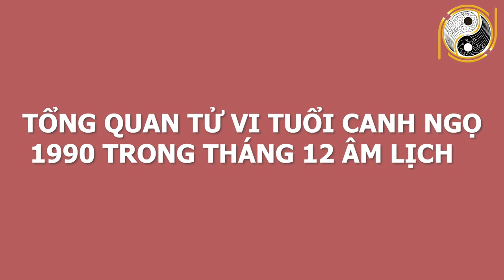Tháng 12 Âm Lịch Con Giáp Này SỐ ĐỎ HƠN SON,Trúng Số Độc Đắc Cuối Tháng Tài Vận Lên Như Diều Gặp Gió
01. Linh phù giải hạn
02. Hồ lô hóa giải Ngũ Hoàng
03. Mai Hoa Phú Quý
04. Gương bát quái tinh cầu
05. Kim bài thái tuế 2023
06. Vòng tam hợp Dần Ngọ Tuất
07. Vòng tam hợp Thân Tý Thìn
08. Vòng tam hợp Hợi Mão Mùi
09. Vòng Tam Hợp Tỵ Dậu Sửu
10. Bát bảo tâm kinh
11. Minh Quang pháp bảo cầu
12. Minh Quang pháp bảo lục giác
13. Tỳ Hưu Lộc Tài (Đồng)
14. Tỳ Hưu Khai Vận ( Bạch Ngọc)
15. Bách Niên Tụ Tài ( tụ tài lộc)
16. Song long ngọc ấn ( ấn thăng quan)
17. Kim bài ngũ Lộ Thần Tài
18. Hồ lô bình an ( treo xe)
19. Móc khóa văn xương
20. Ống bút văn xương gỗ đào
21. Bút văn xương gỗ đào
22. Bút văn xương gỗ đào nhỏ
23. Hoa mai kim tiền ( mạ vàng )
24. Các vật phẩm phong thủy khác Tháng 12 Âm Lịch Con Giáp Này SỐ ĐỎ HƠN SON,Trúng Số Độc Đắc Cuối Tháng Tài Vận Lên Như Diều Gặp Gió.
Qúy vị và các bạn thân mến, bước qua tháng 12 âm lịch vận trình của các con giáp cũng dần thay đổi có con giáp giàu sang sung sướng, nhưng cũng có con giáp nghèo khổ đủ đường. Xem tử vi tháng 12 âm lịch cho thấy Con Giáp Này SỐ ĐỎ HƠN SON,Trúng Số Độc Đắc Cuối Tháng Tài Vận Lên Như Diều Gặp Gió. Vậy để biết chi tiết con giáp này là con giáp nào? Kênh Phong Thủy Gia Cát xin mời quý vị và các bạn cùng xem hết video này nhé!